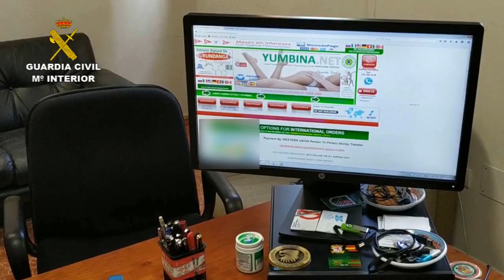Burundanga en León